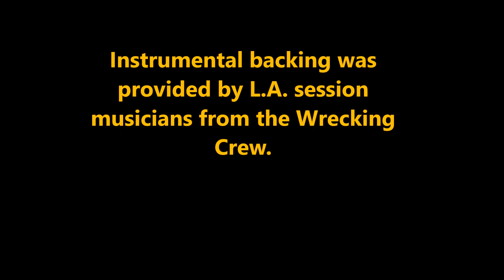It Never Rains in Southern California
SUCH MATERIAL REMAINS THE COPYRIGHT OF THE ORIGINAL HOLDER AND IS USED HERE FOR THE PURPOSES OF EDUCATION, COMPARISON, AND CRITICISM ONLY. I receive no  monetary compensation nor do I expect any. I post purely for entertainment.